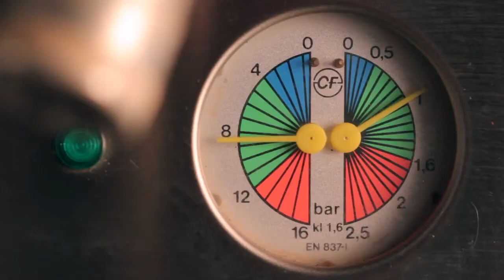Maison Paulette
Maison Paulette es un restaurante de comida francesa ubicado en Guadalajara, Jalisco.